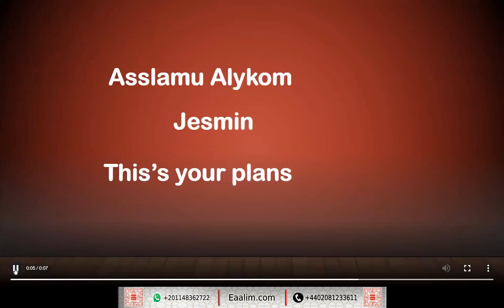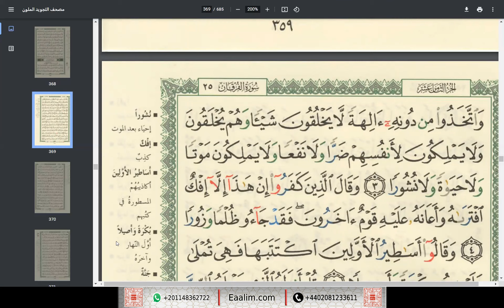Learn Quran online"al-Furqan ayat 1 to 3"Jesmin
🔊 Our Services
- Go for 2 trials for free without money